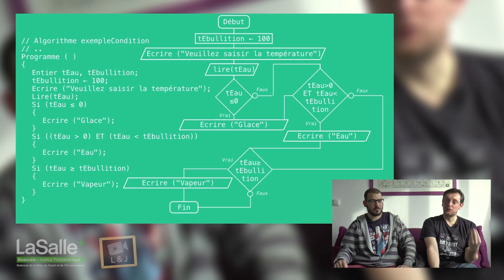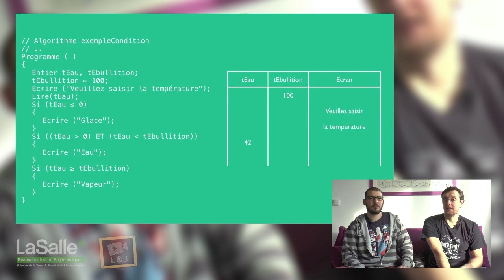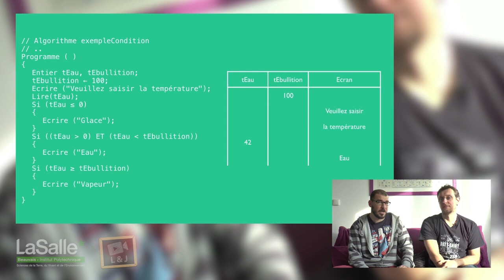Algorithmique - Conditions composées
Hello ! Bienvenue dans l'épisode 12 (oui, c'est déjà bien plus que Star Wars) de l'algorithmique! Découvrez ici les conditions composées. Découvrir la chaîne